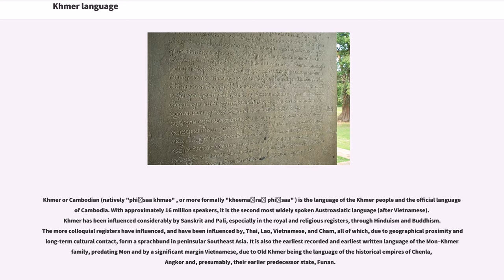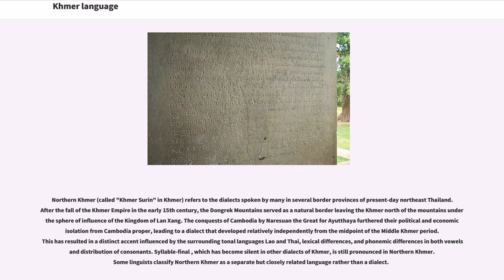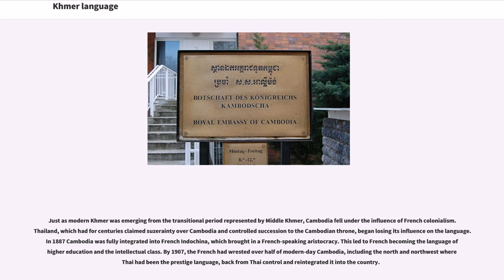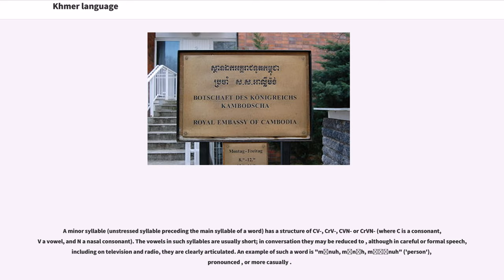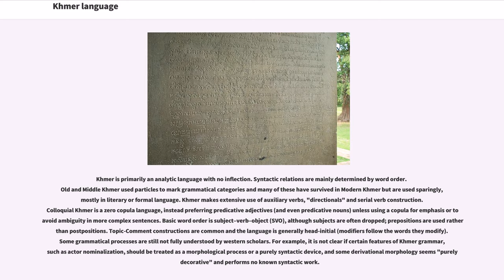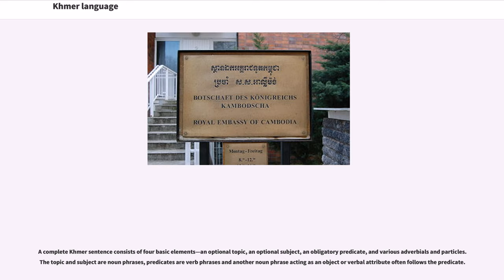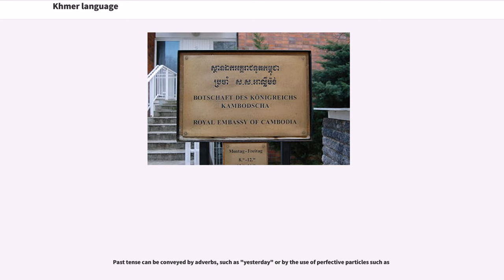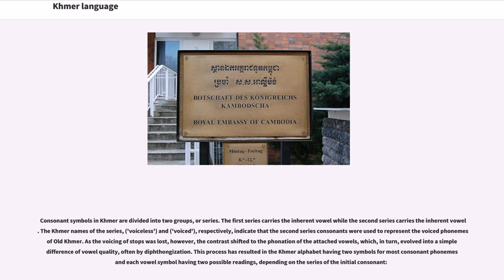Khmer language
Khmer or Cambodian (natively "phiəsaa khmae" , or more formally "kheemaʾraʾ phiəsaa" ) is the language of the Khmer people and the official language of Cambodia. With approximately 16 million speakers, it is the second most widely spoken Austroasiatic language (after Vietnamese). Khmer has been influenced considerably by Sanskrit and Pali, especially in the royal and religious registers, through Hinduism and Buddhism. The more colloquial registers have influenced, and have been influenced by, Thai, Lao, Vietnamese, and Cham, all of which, due to geographical proximity and long-term cultural contact, form a sprachbund in peninsular Southeast Asia. It is also the earliest recorded and earliest written language of the Mon–Khmer family, predating Mon and by a significant margin Vietnamese, due to Old Khmer being the language of the historical empires of Chenla, Angkor and, presumably, their earlier predecessor state, Funan.

The vast majority of Khmer speakers speak Central Khmer, the dialect of the central plain where the Khmer are most heavily concentrated. Within Cambodia, regional accents exist in remote areas but these are regarded as varieties of Central Khmer. Two exceptions are the speech of the capital, Phnom Penh, and that of the Khmer Khe in Stung Treng province, both of which differ sufficiently enough from Central Khmer to be considered separate dialects of Khmer. Outside of Cambodia, three distinct dialects are spoken by ethnic Khmers native to areas that were historically part of the Khmer Empire. The Northern Khmer dialect is spoken by over a million Khmers in the southern regions of Northeast Thailand and is treated by some linguists as a separate language. Kh...